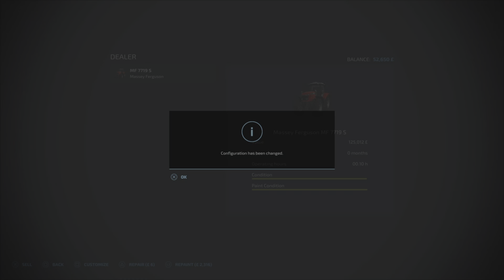bloomfield canada S1=E1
WELCOME TO MY NEW LETS PLAY